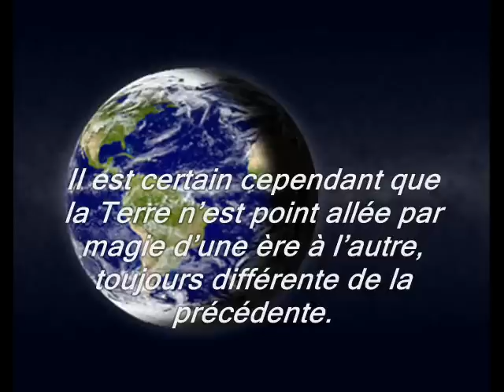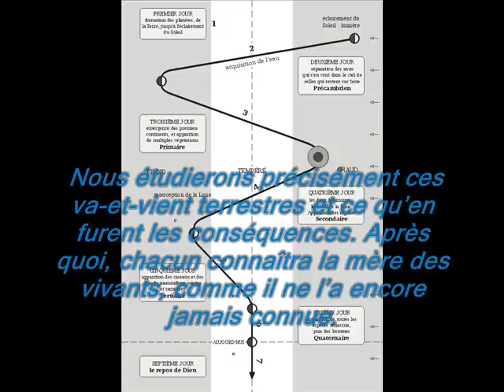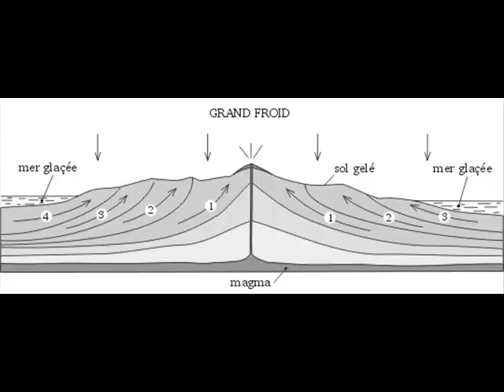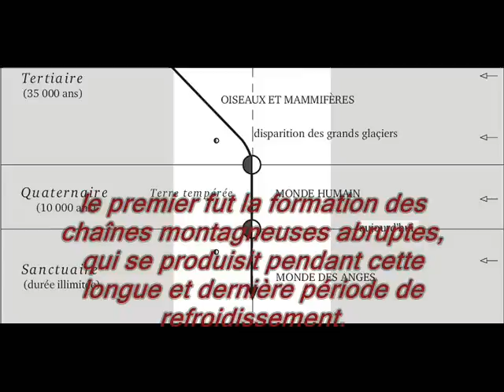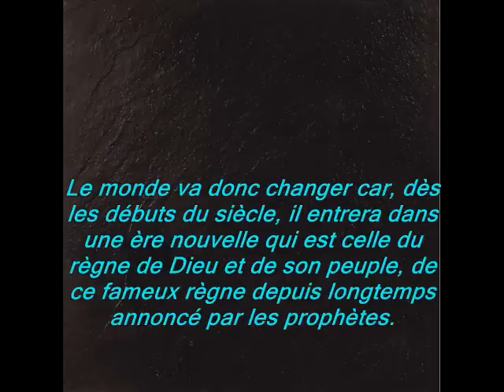Le Serpent d'Airain de Moïse Les ères géologiques expliquées partie2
La création de l'univers et la création des galaxies, de la Terre, du Soleil et de sa nébuleuse, et de tous les astres du ciel, révélés par le Fils de l'homme.
De l'essence qui compose l'espace en passant par la particule jusqu'à l'astre; chaque système solaire est une roue qui nait et qui passe dans l'éternel, pour toujours parvenir à la création de l'homme sur la Terre.
Tous les animaux, mammifères, oiseaux, insectes et leur création sont comprises.
Conduits dans la vérité, ils seront tous enseignés de Dieu...
La science est ce qui fait l'homme non ce que l'homme fait.
Alors arrêtez de croire que les trous noirs qu'il y a dans vos têtes sont l'explication à la beauté de notre univers si parfait.
Le serpent d'airain de Moïse va en surprendre plus d'un par la vérité qu'il apporte au sujet des ères géologiques et de l'accomplissement de la prophétie.